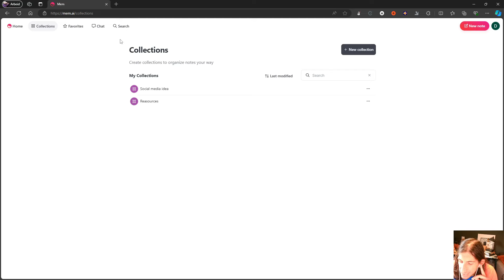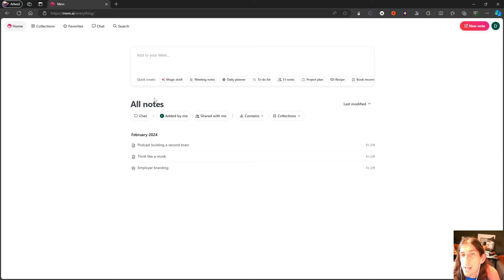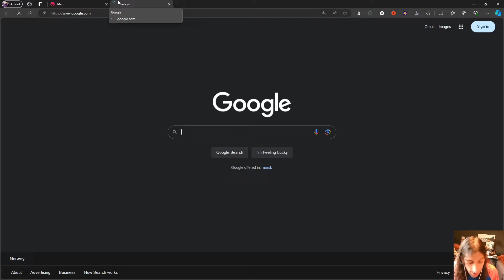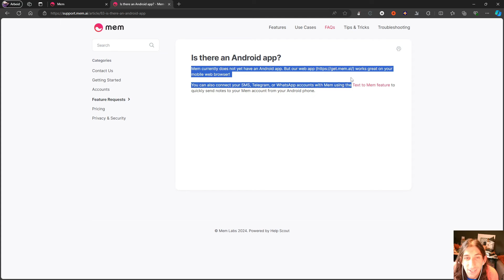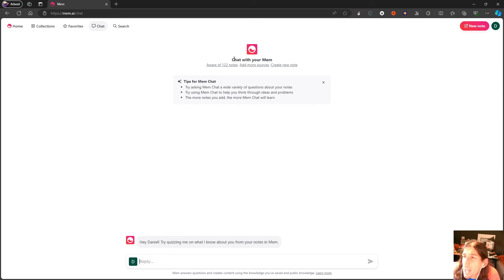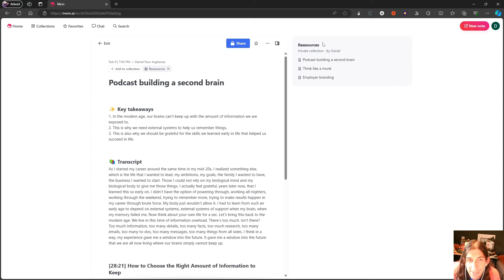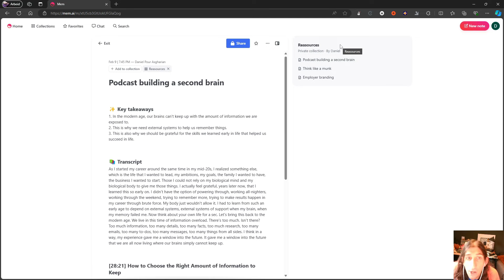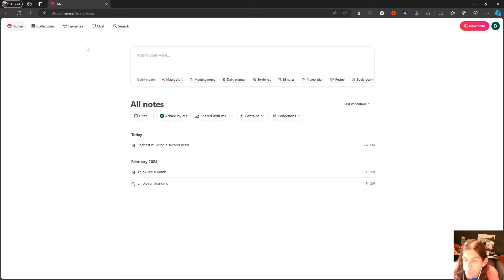Did mem loose its advantage?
Mem probably had the best idea in note taking. People ran to the application because of its promise that you would no longer have to organize. In todays video we talk about what went wrong.

0:00 - intro
0:30 - The idea of mem was really good
02:04 - no android app
04:10 - tasks in a note taking app
05:05 - the good thing about mem
06:00 - who is mem for?
07:10 - Mem compared to other apps